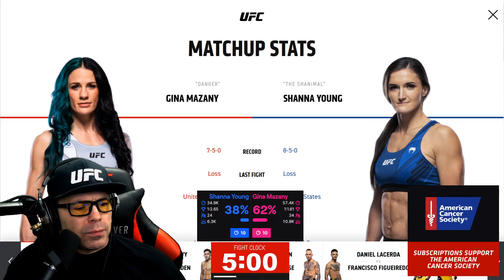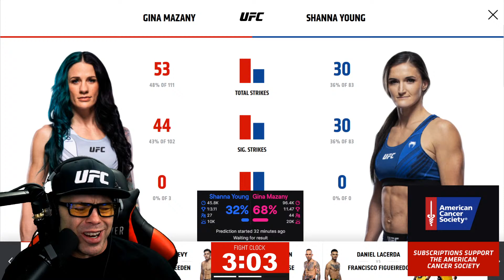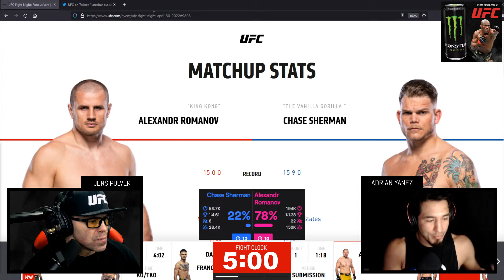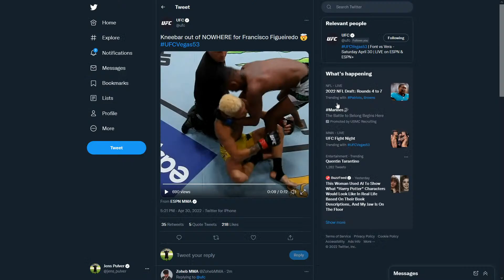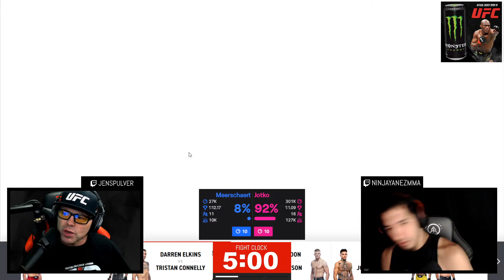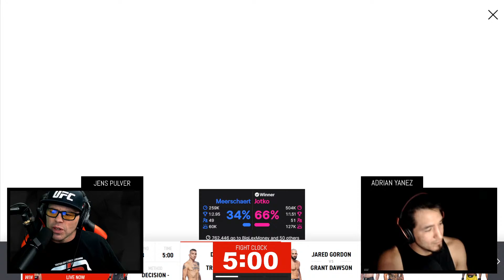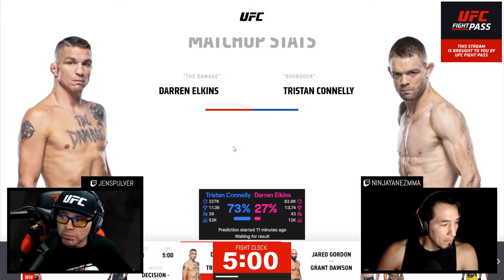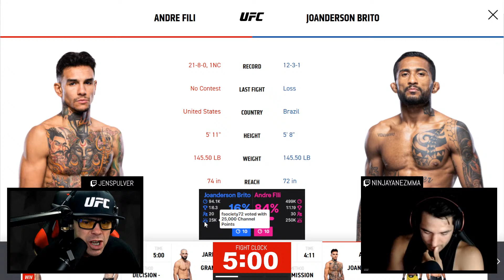UFC Vegas 53 Watch Along w/ Adrian Yanez and Jens Pulver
Watch UFC Vegas 53: Font vs Vera alongside UFC bantamweight Adrian Yanez and former lightweight champion Jens Pulver.